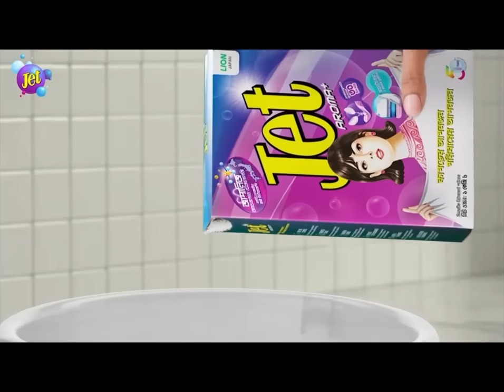কক্সবাজার সীমান্তে আবারও বেড়েছে রোহিঙ্গা অনুপ্রবেশ | Rohingya Penetration | Jamuna TV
কক্সবাজার সীমান্তে আবারও বেড়েছে রোহিঙ্গা অনুপ্রবেশ। গত ২৪ ঘণ্টায় প্রবেশ করেছে ২ শতাধিক।

Address:
Bangladesh.